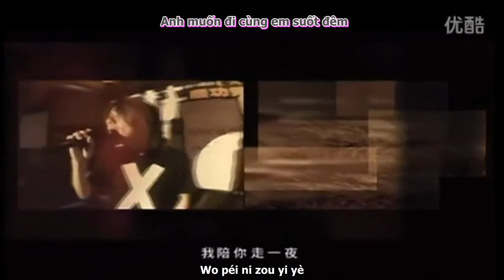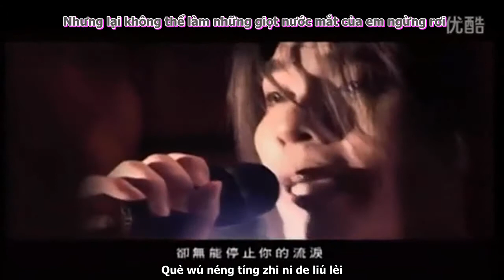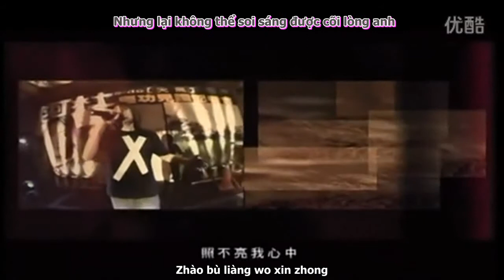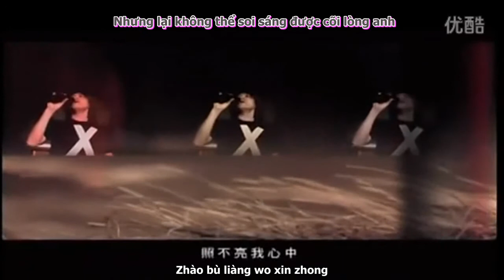Ly biệt- A Đỗ -离别-阿杜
Soạn Nhạc:Hùng Mỹ Linh
Viết Lời:Lâm Thu Ly